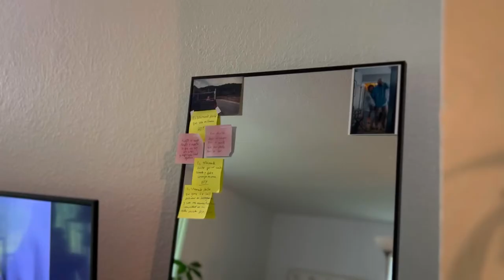Vlog Audiovisual: Anxious days with Huracan Ian at Home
I was so anxious about this weather situation because it was my first Huracan, but everything got well at the end so I hope you guys enjoy this audiovisual Vlog at home with me and my little family🤍🏡⛈️🐈🙌🏼✨